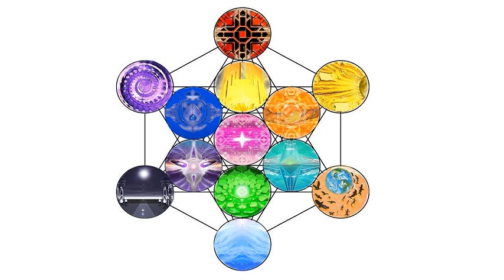Suggestions and thematic criticism of Jordan Hall. pt.2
I want to also add a small note to emphasize something I touched on:

Having anyone introduce a pervasive model of coordination within a decentralized system, will automatically create a systemic hazard, which reestablishes an imperative to have a compatible platform to support an ongoing form of compatible mutual styles of structures within the decentralization. There are so many issues in decentralization, which would have to develop systems to both preserve decentralization while also some kind of system of transparent signalling and coordination: the only way to resolve these problems, is that it must be treated as a paradox, to get properly curated: which effectively can only be done within units of a vibrant political interaction; these issues are further compounded by vast inequality in the realm of prestige, human intelligence is itself a scarce commodity, to analogize this issue, if we lived in a society where some people were 50 times taller than the average, it would 'look' strange, but this is the level of vibrant differentiation we have within our population, and if we cannot preserve contract within a decentralized system, it will likely devolve into some cult of lowest-common-denominator edifice of slave-morality and group-think, where prestige will be limited within a narrow field of in-group security provision: without the correct calibration of 'enlightened' structures--- the negotiation of the nitty-gritty structure, and technology of how to forge agreement for those arrangements, are all overlooked by the sociological level of analysis.

original file names; combined: 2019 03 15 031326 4th Jordan hall and 3rd combined.